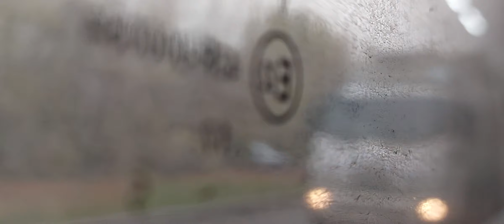поездка на А63 маршрутке паз 320414 до школы 20 нижний новгород